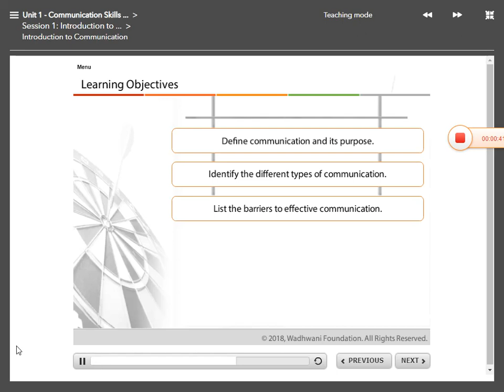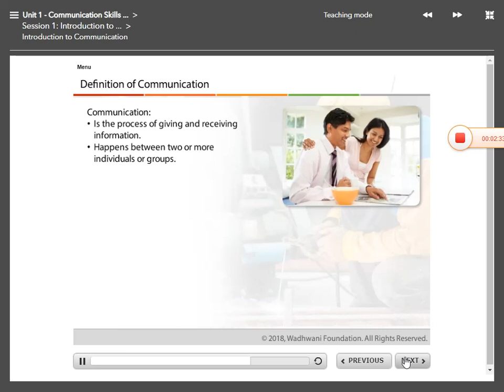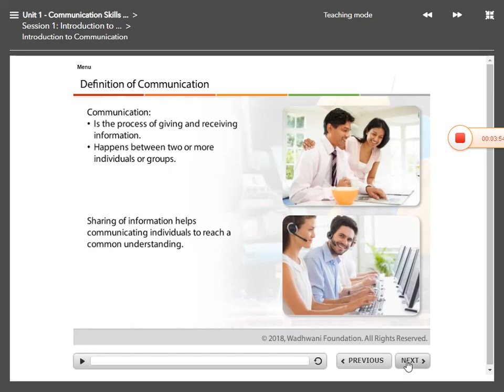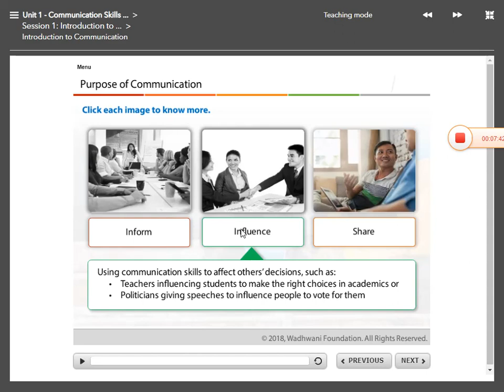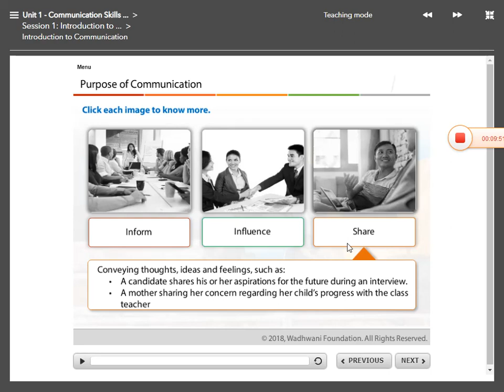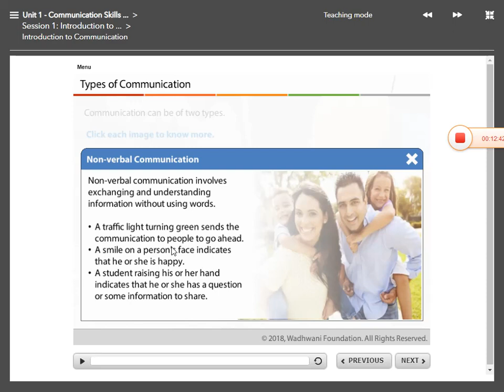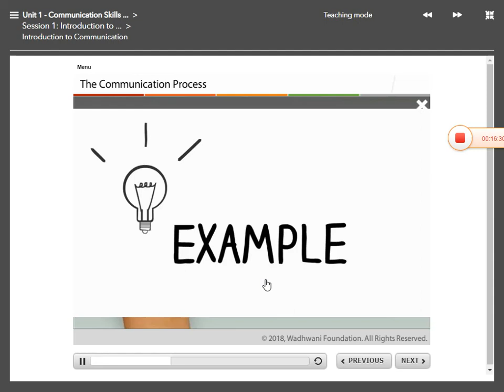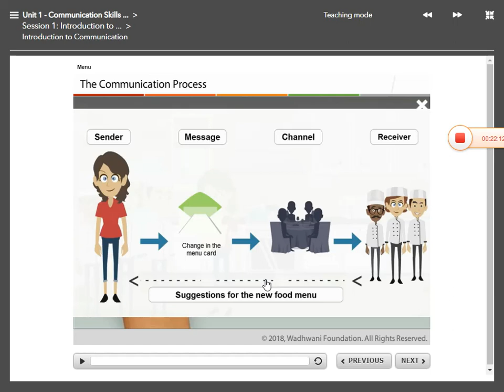Communication Skills with e-Learning Modules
Communication Skills (Revision) with e-Learning Modules - Class 9th - Common for all Vocational Trades by Suchita Sharma(VT ITES) GMSSS Ghanahatti.